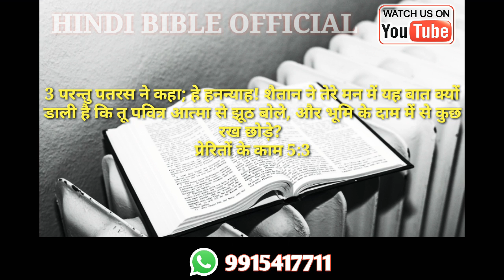शैतान हम पर हमला कैसे करता है?शैतान मसीहियों को ईश्वर की इच्छा को करने से कैसे रोकता है?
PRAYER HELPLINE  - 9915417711